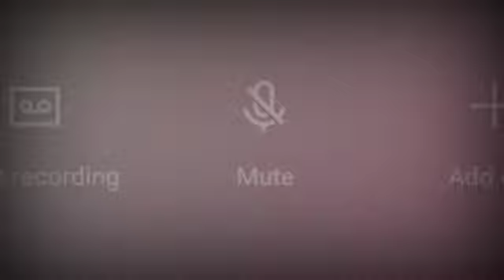DJ EDITING VIDEO HIKKANAGUTTI (4)